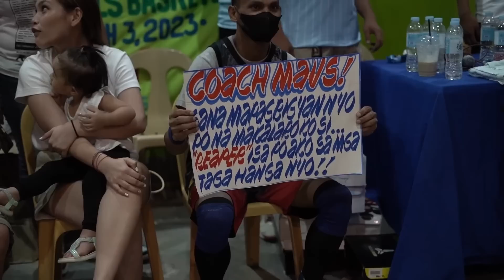KENT VS. ELIUD POLIGRATES - PALITAN NG MALULUPIT NA GALAW - NAGWAWALA ANG CROWD | S.3. vlog 236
I-download nyo na 'tong Aurora games! Sabay tayong mag laro ng Dragon and Tiger, Color game at manalo!